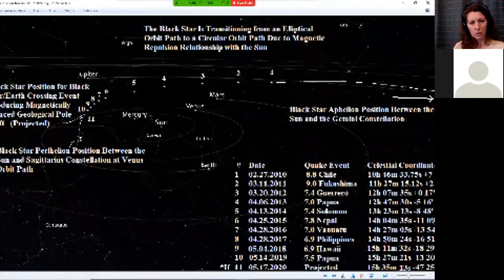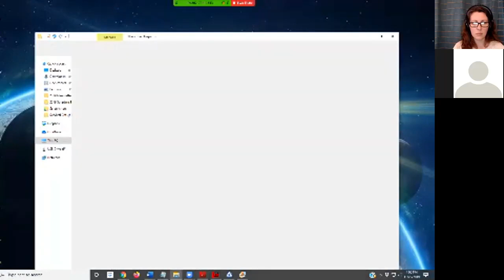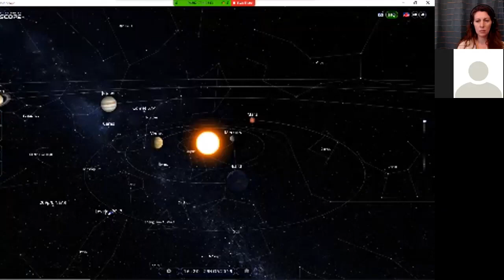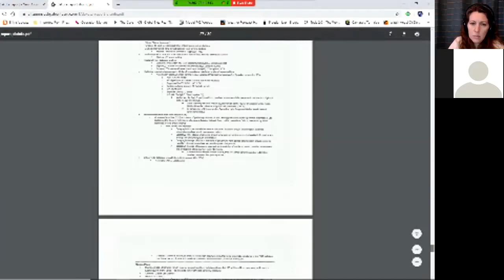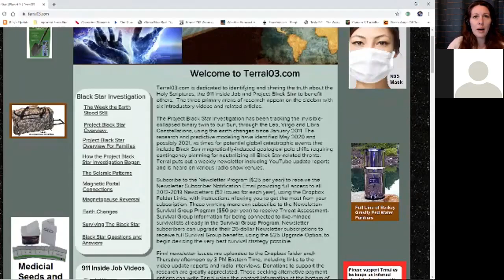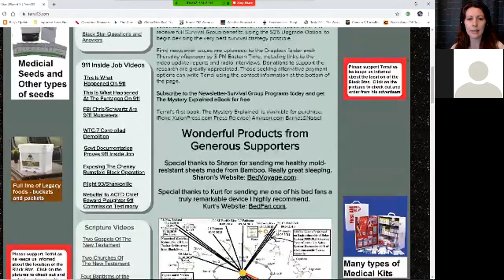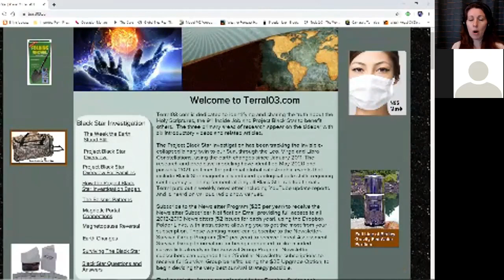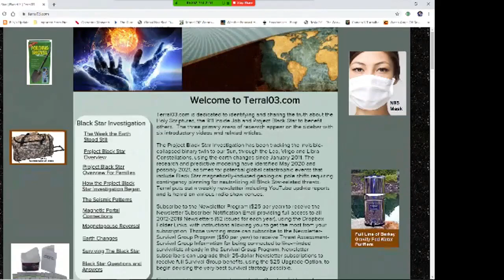Crystal Interviews Terral on the Black Star and Scripture [Mirrored by Permission] 12.02.2019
Thank you for joining me for another interesting conversation, brough to you today by TheLearning.Institute a place to learn and grow in alternative ways.

Today's topic is the much discussed and speculated Planet X/Nibiru or as Terral calls it "The Black Star." We discuss it's trajectory, and possible arrival date, as well as Biblical Scripture.

Terral Croft: is a Bible scholar, 911 truther, and Chief researcher running the Project Black Star investigation

He helps people see God's wisdom hidden in plain sight, using the three witnesses of Spirit, Blood, and Water. He shares the truth about what happened at 911, and what is coming from space that will change everything.

He is the Author of The Mystery Explained, The 911 truth. He is the owner, and webmaster of Terral03.com, where he publishes a weekly newsletter every Thursday for his Newsletter, and Survivor Group Subscribers around the world. His favorite activity is answering Subscriber questions on these related topics, and then posting his reply in his news letter to help others. His YouTube Channels are Terral Blackstar, and Terral Croft (where he discusses the biblical aspects of his work).